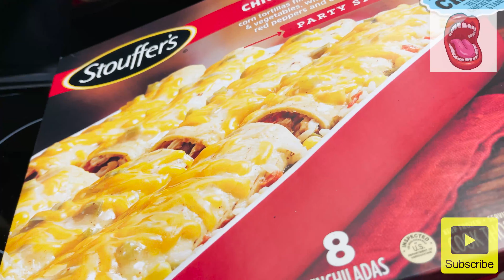Best Cheese Enchiladas Dinner on YouTube?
Another awesome food video!!